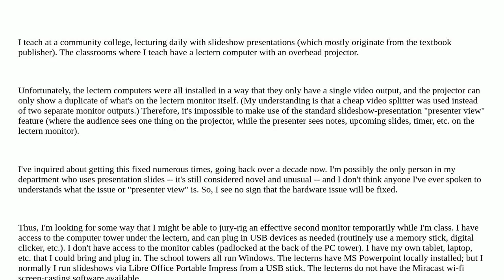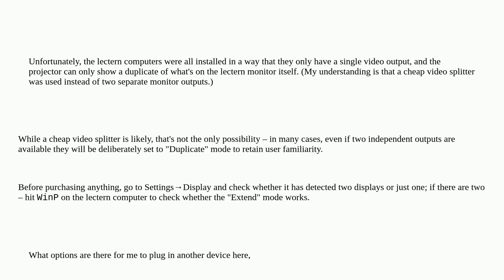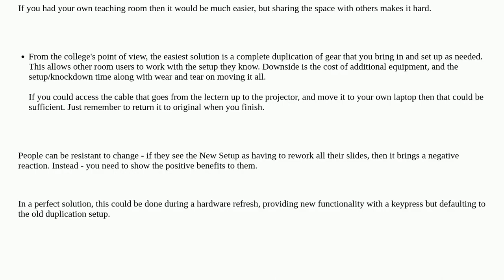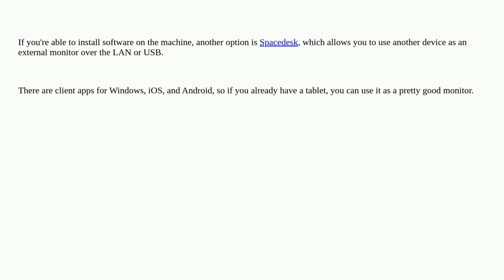Jury-rig second monitor on school lectern?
A special thanks goes out to the awesome community

  video multiple-monitors